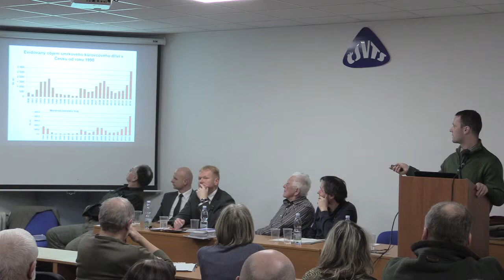Seminář STUŽ 2.1.2018 k lesům - ing. Lubojacký